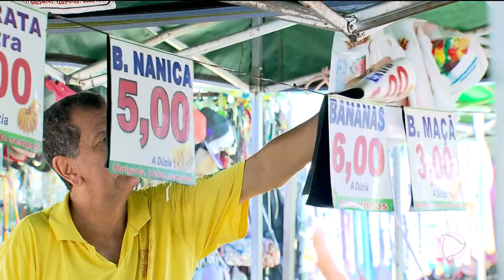GR - Preços: Frutas e verduras tiveram aumento - 14-02-2018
Se você acha que só  o tomate subiu de preço, tá enganado. Ele não é o único vilão nas feiras. Muitas frutas e verduras tiveram aumento entre 8 e 18 por cento. Principalmente cenoura, batata e cebola.